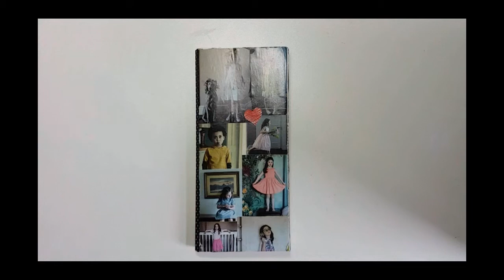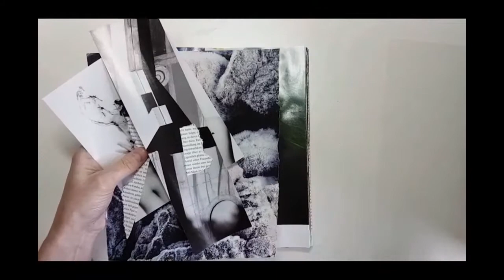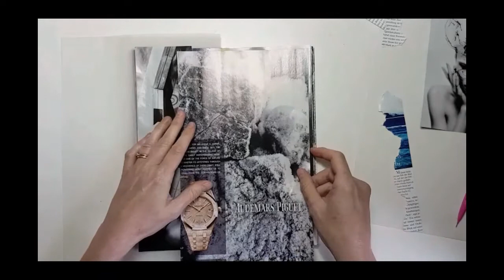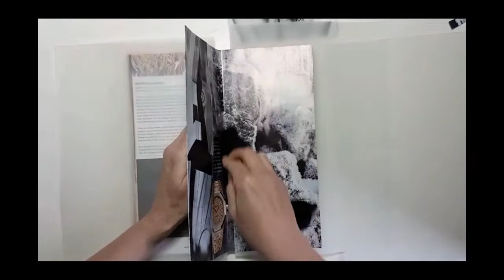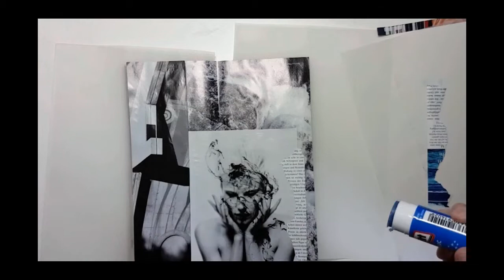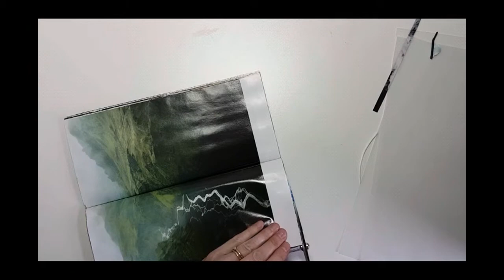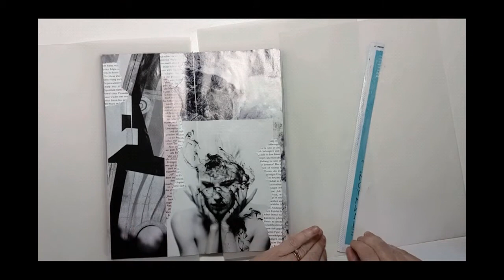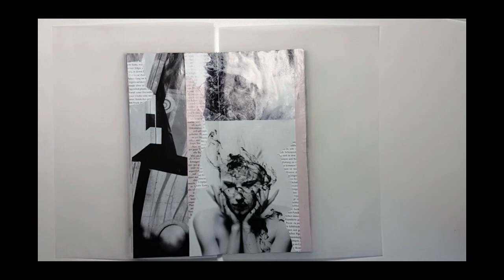How to do a magazine collage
How to do a magazine collage // I would like to share with you how to do my process for the first stage of a magazine collage mixed media journal page. Part of my first stage process, is selecting images that go well together and are of a similar theme.

Shortly, I will compile the next tutorial on the second stage which will be journaling, mark making and finding quotes.

If you would like to subscribe to my chanel, please click the subscribe button and also, if you want to be notified when I upload another video, just click the bell beside the subscribe button once you have subscribed.

Inspired by Kelly Kilmer.

This video was made using the Samsung video editor and movie maker.

The images I use to create these original pieces of collage art are from various magazines. I do not claim any rights to these images and I am using them purely for my own enjoyment and nothing that I create incorporating these images are sold.